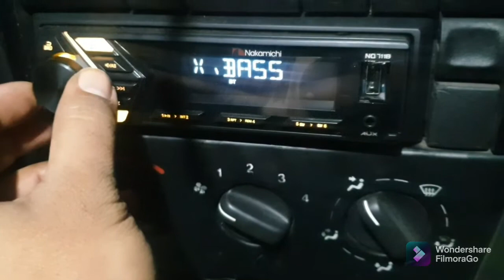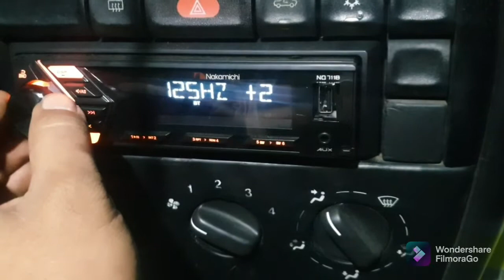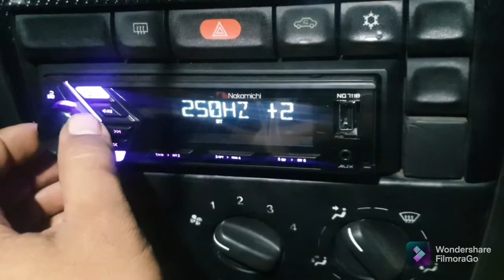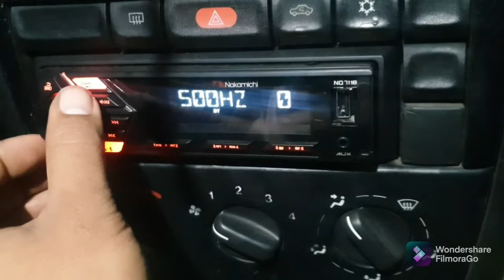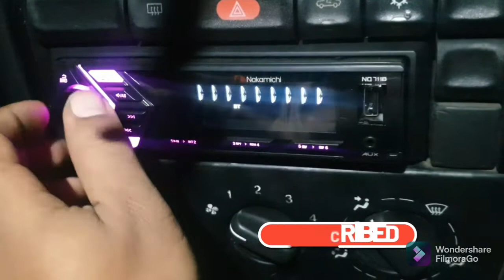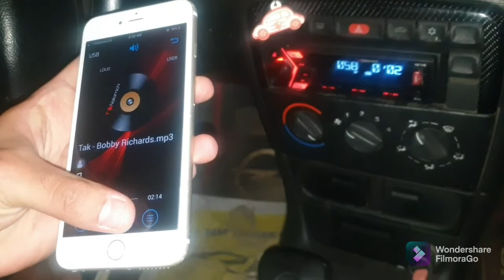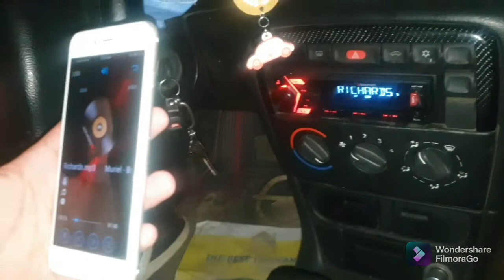ضبط كاسيت نكاميتشي 711B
طريقة ضبط كاسيت نكاميتشي وتشغيل ابلكيشن نكاميتشي لضبط الكاسيت من الموبيل